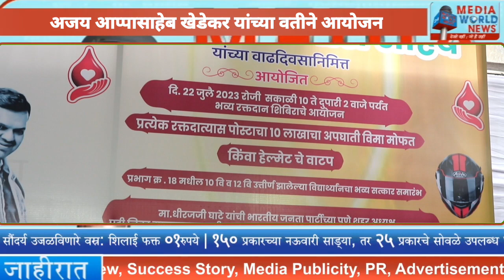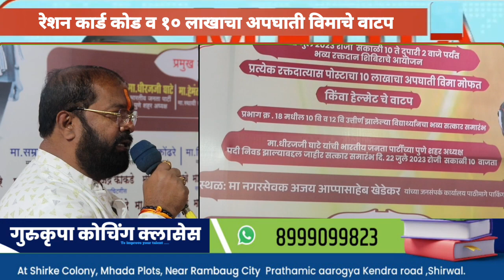श्री अजय खेडेकर यांच्या वतीने उपमुख्यमंत्री देवेंद्रजी फडणवीस यांच्या वाढदिवसानिमित्त विविध उपक्रम